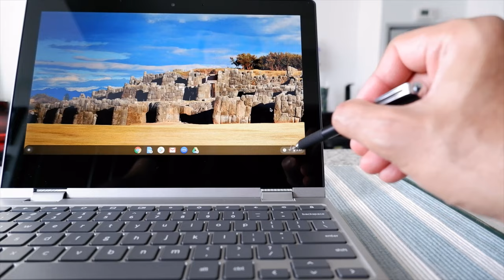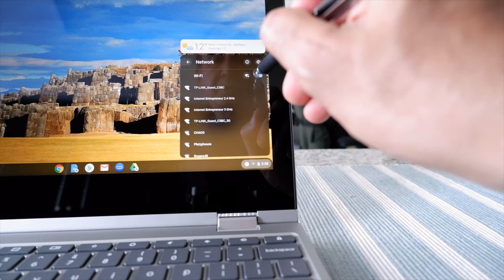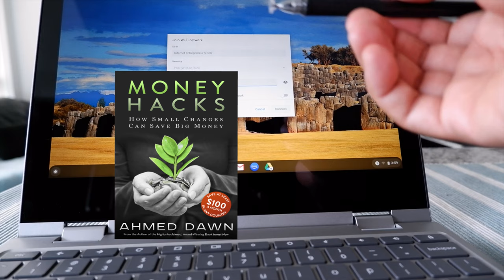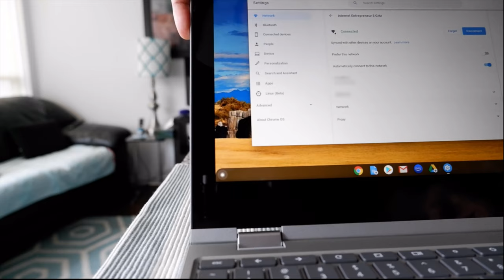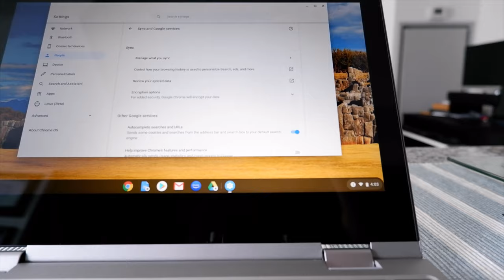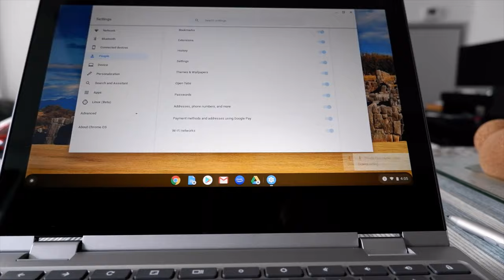How to Connect a Chromebook to WiFi | How to Use Wi-Fi Sync for Chromebook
How do I set up WiFi on Chromebook | How Do I Connect to a New WiFi Network

Setting up a WiFi on your Chromebook is simple and easy. Turn on your Chromebook and look for the settings section or menu on the lower right. You can access this section by clicking time.

Turn on the WiFi button and you will see available WiFi Network. Choose your Network, click on it and enter the password.

There is another option to connect your Chromebook to Wifi, which is a new feature updated by Google. Wi-Fi Sync saves Wi-Fi password information under your Google profile or account and shares with all devices when you log in.

In this video, I will walk you through all the steps you need to follow to make your Chromebook connect to WiFi.

Chapters:
0:00 Intro
0:12 New WiFi Sync
0:40 Connect to WiFi regular way
3:17 How to use WiFi Sync to connect to WiFi